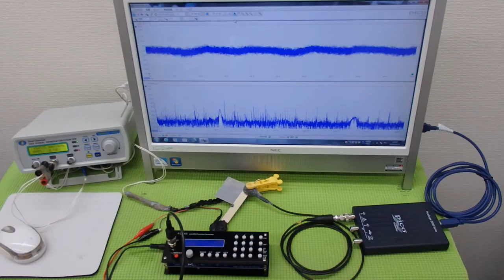オオリジナル超音波プローブの「発振・制御」技術 ultrasonic-labo